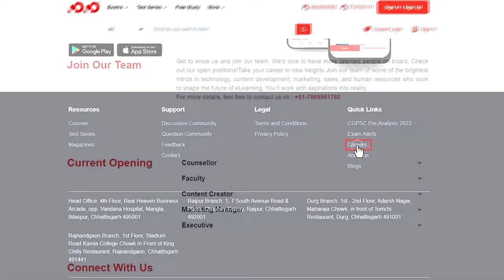LAW विद्यार्थियों के लिए महाघोषणा | जीतिये अनेकों उपहार | Pranjal Sir